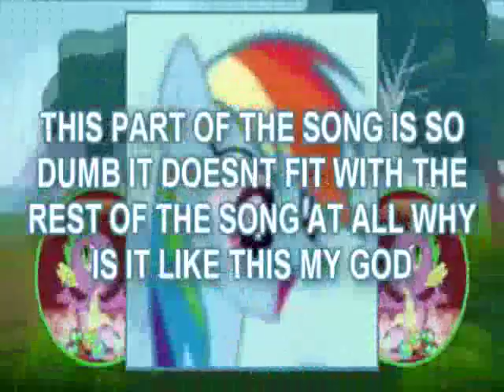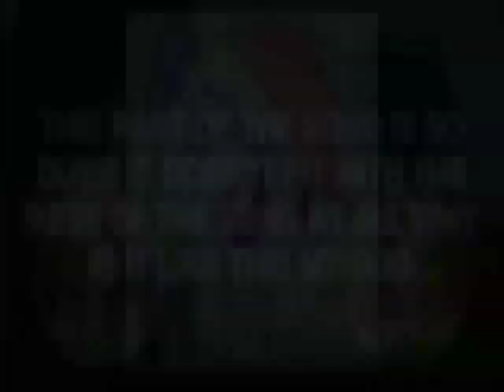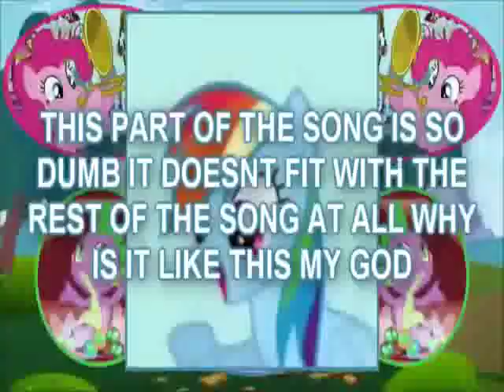Myskinsoft Pony Remover 20 minute loop(no cut)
i saw comments on the original video stating that they wanted a loop...now someone already made that but only looped 1 part this is the full version looped for 20 minutes
credits go all to Kespainify of course for making the original